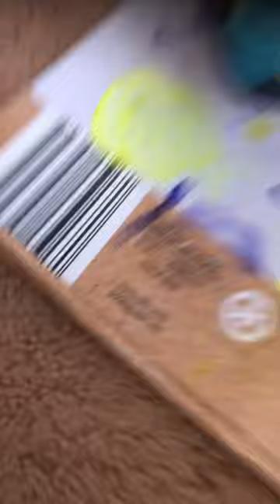Painting Alo (did I loop the audio???!!!)